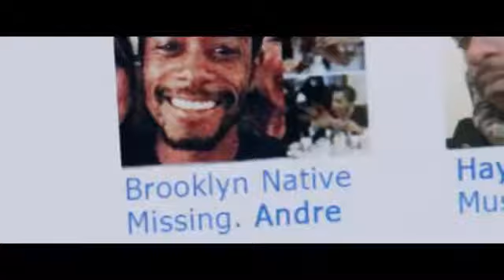Déjame Salir - Estrena 19 de maig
Chris (Daniel Kaluuya) és un jove afroamericà que surt amb una noia blanca, Rose (Allison Williams). Ell se sent una mica incòmode, ja que ella el convida a fer una escapada de cap de setmana al nord al costat dels seus pares, Missy i Dean, els quals desconeixen la seva raça. Al principi, Chris se sorprèn del gran caràcter servicial dels seus sogres, però a mesura que avança el cap de setmana, una sèrie d'inquietants descobriments el porten a conèixer una realitat que mai hauria imaginat.
Jordan Peele (Sácame del paraíso, Key and Peele) escriu i dirigeix aquesta pel·lícula de terror protagonitzada per Daniel Kaluuya (Sicario), Bradley Whitford (I Saw the Light), Allison Williams (la serie Girls), Caleb Landry Jones (X-Men: Primera generación), Ashley LeConte Campbell (Un sueño posible), Betty Gabriel (Experimenter) i Marcus Henderson (Woodlawn).